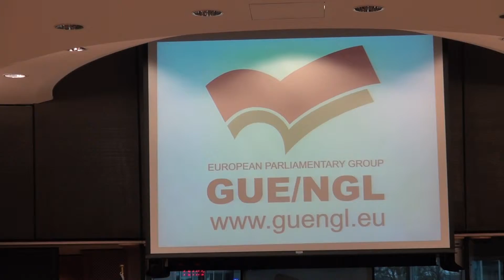GUENGL Event - Feminist Left Struggles with Kostadinka Kuneva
Βίντεο: Βασίλης Κατσαρδής

Φεμινιστική Αριστερά και οι αγώνες της στην Ευρώπη
Εκδήλωση της Ευρωομάδας της Αριστεράς για την Ημέρα της Γυναίκας με την Κωνσταντίνα Κούνεβα
Συμμετείχε και η γραμματέας Γυναικών και Ισότητας της ΓΣΕΕ Κατερίνα Μπουγιούκου